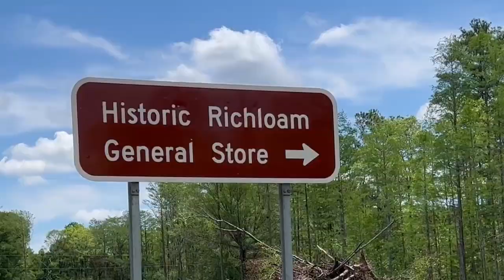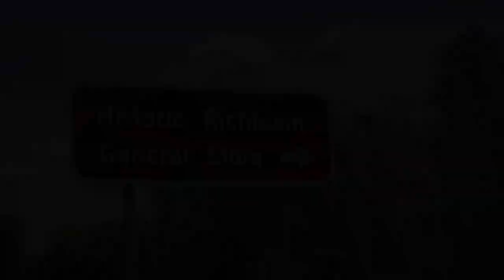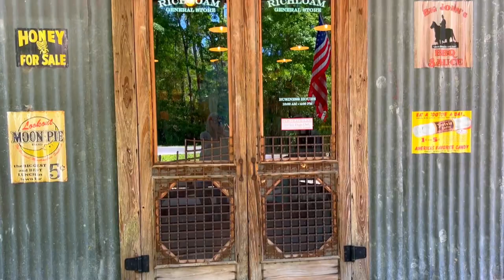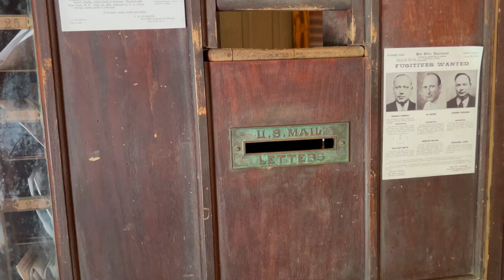Lakeland, FL Part 1 Canoe down Hillsborough River in FL. Visit Richloam General Store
Float down Hillsborough River...is that a Gator I see??!! On the way to Lakeland, FL we come upon a "friend" in the river.
Also have you seen one of the oldest General Stores in Florida? There is an array of vintage General Store products.
The road out front used to be East West highway across the state.
Come enjoy live folk music by musician Tim Hill. Always a smile and full of local history.
Don't miss sweet "Miss Daisy" inside the store. She was part the original family owners.

DESTINED2ROAM S2 E06 LAKELAND, FL Part 1